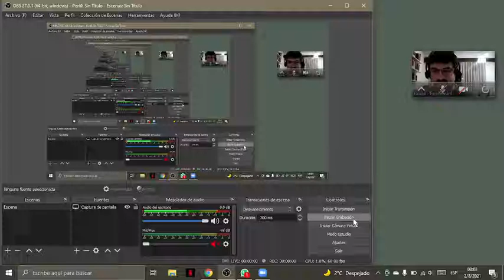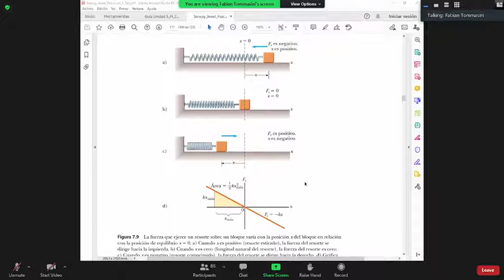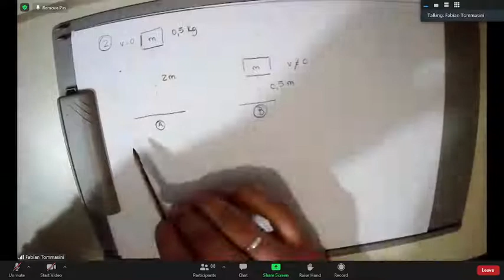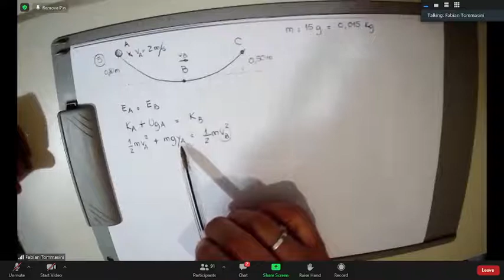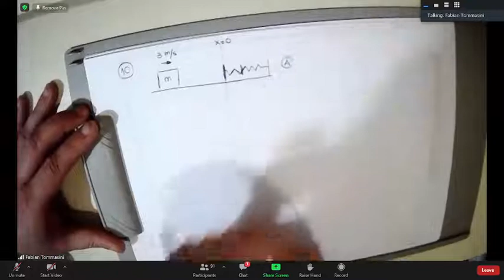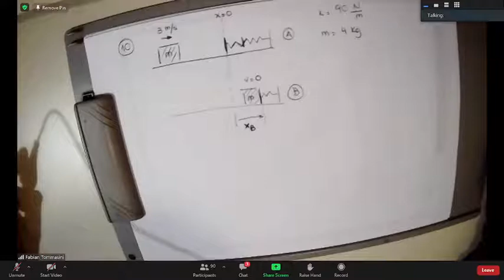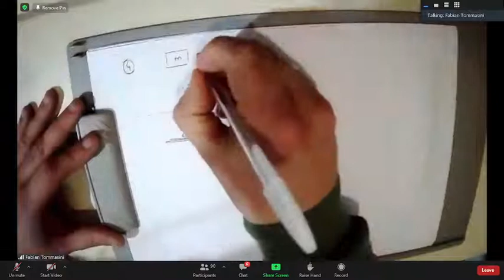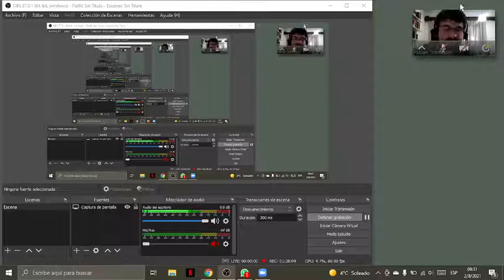Fisica P. 2/8. ENERGIA POTENCIAL U